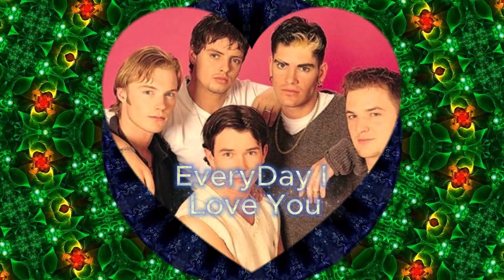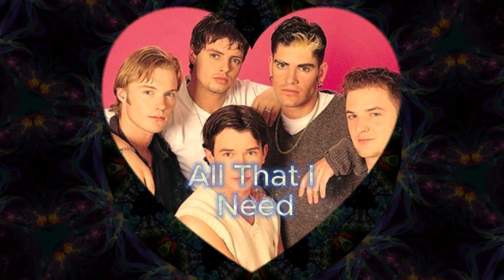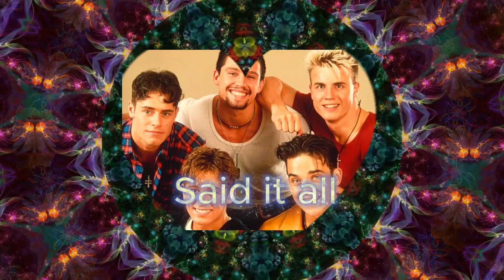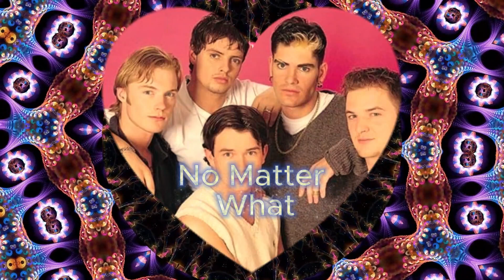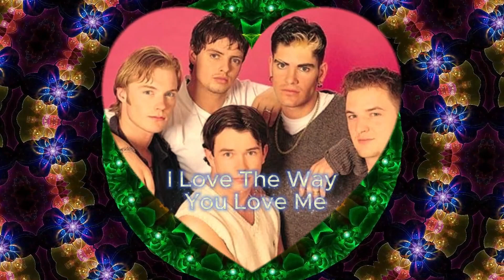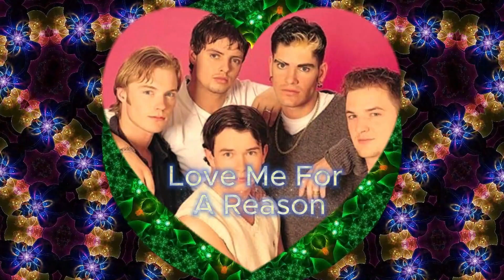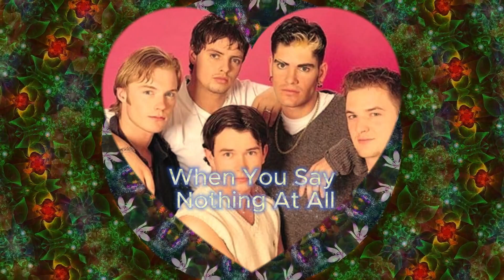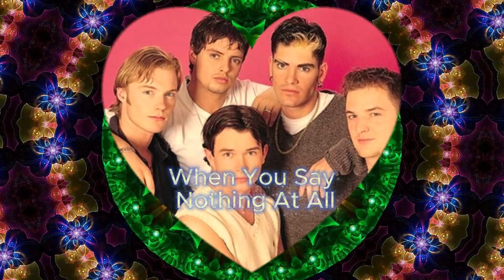Come back to the past with The Greatest Hits Of Boyzone & Take That music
Boyzone were an Irish boy band, created in 1993 by talent manager Louis Walsh. Before even recording any material, Boyzone made an appearance on RTÉ's The Late Late Show. Their most successful line-up was composed of Keith Duffy, Stephen Gately, Mikey Graham, Ronan Keating, and Shane Lynch. As of 2018, Boyzone have released seven studio albums and nine compilation albums.

Take That are an English pop group formed in Manchester in 1990. The group currently consists of Gary Barlow, Howard Donald and Mark Owen. The original line-up also featured Jason Orange and Robbie Williams Barlow is the group's lead singer and primary songwriter, with Owen and Williams initially providing backing vocals and Donald and Orange serving primarily as dancers. According to the British Phonographic Industry, Take That has been certified for 14.3 million albums and 11.4 million singles in the UK
Music is the window to the soul. So, Listen to the best short music clips of boy bands and singers such as Backstreet Boys, Westlife, Shayne Ward, and more.